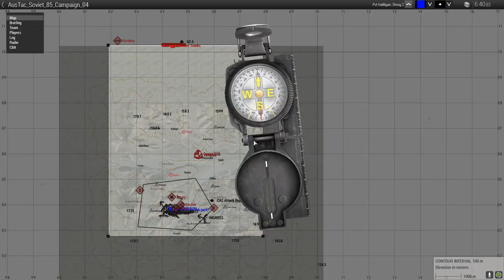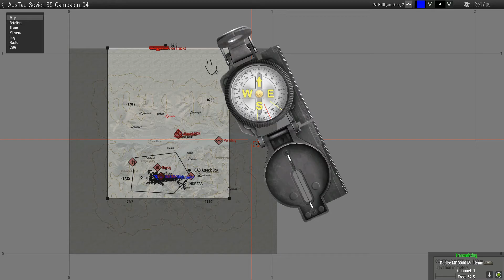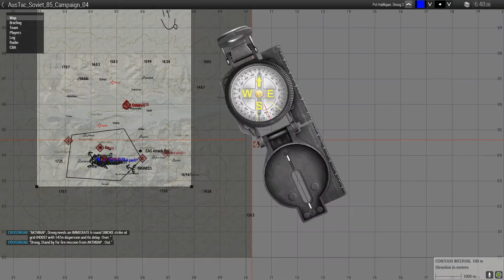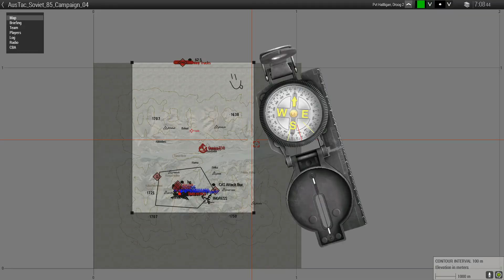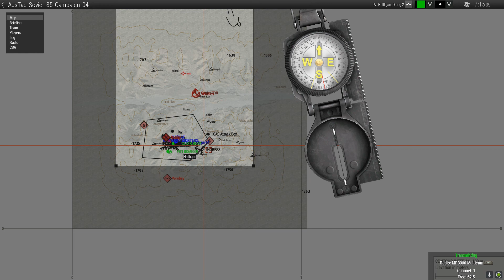Soviet JTAC Action - Arma 3 ace [AusTac]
This mission was unreal, I got the chance to play as our sides JTAC and the action was non-stop for me. Sadly this was the final mission in Taggers Afghan-Soviet War campaign, keep an eye out for the next campaign on the way!

Would you like to join AusTac? Visit our teamspeak at ts3.austac.net or our

"This video was created using game's from Bohemia Interactive, for more information."

Mods which may be included:
-ace
-Task force radio
-cba
-Enhanced movement
-ST hud
-Project Uncut
-Project OPFOR
-CUP, including terrains, weapons vehicles etc.
-RHS, including US, RUS, GREF
-Other terrains can include RHSPKL, Kunduz, Angola Maps
-And you'll see the occasional Unsung and Iron Front

Hardware Specs:
GPU: GeForce GTX 1070
CPU: Intel(R) Core(TM) i7-7700 CPU @ 3.60GHz
Memory: 16 GB RAM
Current resolution: 1920 x 1080, 60Hz
Operating system: Microsoft Windows 10 Pro
Editing Software: VEGAS Movie Studio 17